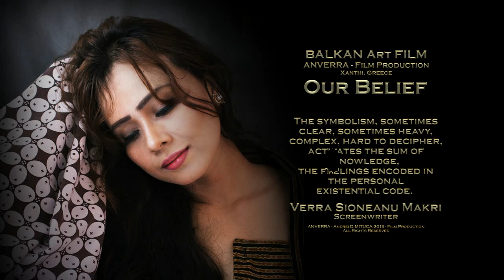AF 2018 - The WORLD of HARIMURTI Art CULTURE